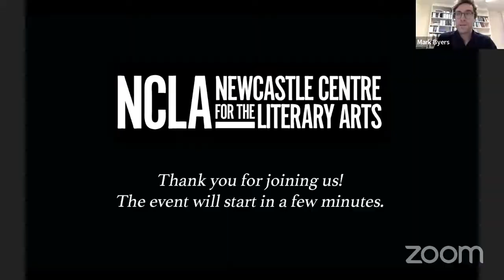Anne Boyer in conversation with Mark Byers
EVENT STARTS AT 00:55.

Anne Boyer is a poet and essayist and will be reading from her vivid and genre-defying book of prose poetry and memoir, Garments Against Women (Penguin, 2019) winner of the 2016 CLMP Firecracker Award, a 2018 Whiting Award and the inaugural 2018 Cy Twombly Award. Her other books include The Romance of Happy Workers (2008) and A Handbook of Disappointed Fate (2018). She was the Judith E. Wilson Fellow at Cambridge in 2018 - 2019. Anne’s memoir of cancer treatment and its aftermath The Undying (Allen Lane, 2019) won both the Pulitzer Prize and the Windham-Campbell Prize for Nonfiction in 2020.

Anne is an Associate Professor of the Liberal Arts at the Kansas City Art Institute.

Garments Against Women ‘A sad, beautiful, passionate book.’ (New York Times)

‘I have long thought of Boyer as a genius’ – Patricia Lockwood

Mark Byers is a lecturer in English Literature at Newcastle University, specialising in ‘later’ modernisms, primarily in poetry. He recently began work on a new project on British Surrealism which will trace the emergence of the movement through the lives of five British Surrealist poets and artists.

Free online event, all welcome.